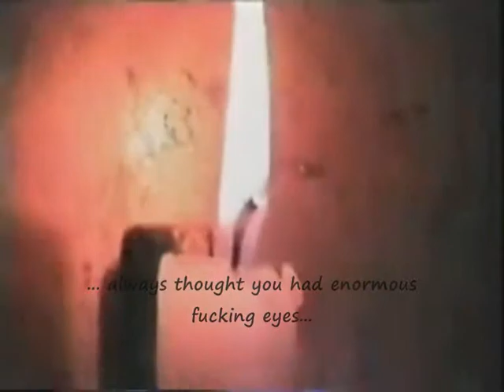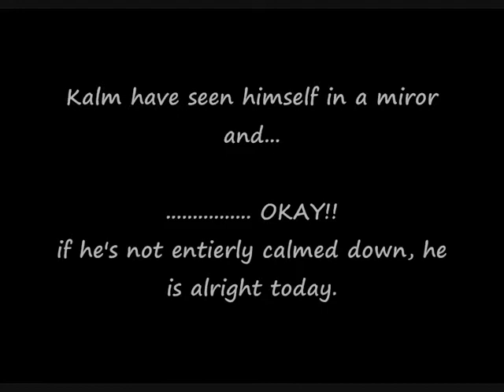CONFESSION (humor)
(THE BEGINNING NOT SEEM TO BE VELVET EDEN, BUT IT IS!!)
Okay, don't hesitate to give your opinion, I've try to make something a bit funny.

(and the 'crapy colored animation' is from a Fu*JI*KO's PV).

(my english is rather bad, I hope I not have make any mistakes, otherway, sorry).